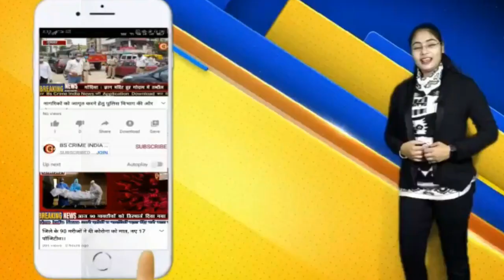चांदपुर जलाशय के मुख्य द्वार लीकेज होने से हों रहीं हैं पानी कि बर्बादी!!